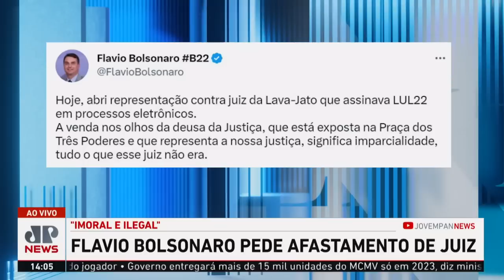Flávio Bolsonaro pede ao CNJ afastamento de Eduardo Fernando Appio, da Lava Jato | LINHA DE FRENTE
O Linha de Frente desta quinta-feira (02) repercutiu o pedido de Flávio Bolsonaro (PL-RJ) ao CNJ (Conselho Nacional de Justiça) para afastamento do novo juiz da Lava Jato, Eduardo Fernando Appio, de Curitiba. O magistrado teria doado dinheiro à campanha de Lula (PT) em 2022.